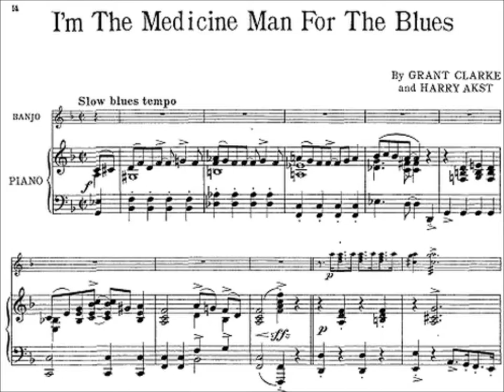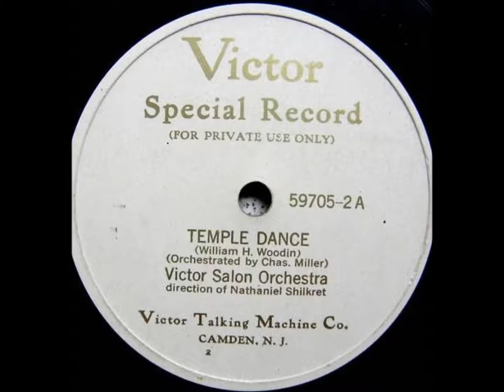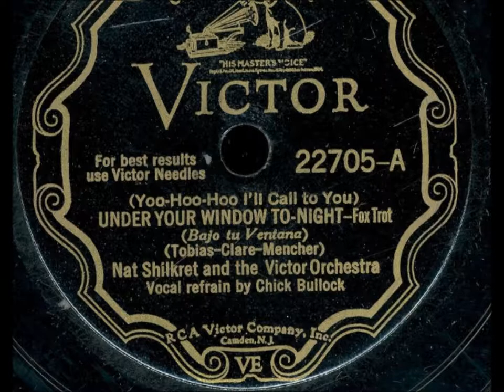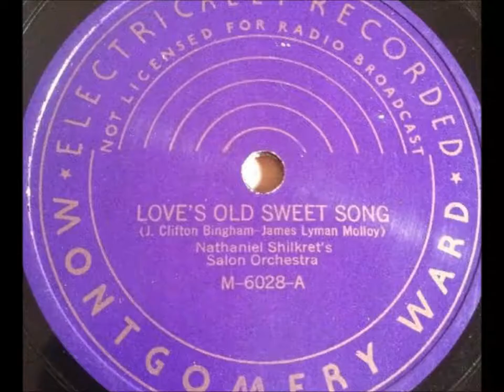Nat Shilkret & the Victor Orchestra “I'm the Medicine Man for the Blues” (1929) vocal Johnny Marvin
Nat Shilkret & the Victor Orchestra “I'm the Medicine Man for the Blues”

Nathaniel Shilkret, born on December 25, 1889, shaped the musical sound of the Victor Talking Machine Company in the 1920s perhaps more than any other musician, and he was important in the early years of RCA Victor, formed in 1929.

This classically trained clarinetist served as bandleader, composer, piano accompanist, and musical director for countless popular Victor discs as well as many Red Seal discs.

From the mid-1920s onward his name was often on labels, but much of his work conducting Victor's "house" orchestras went without credit.  He was most influential in Victor's early electric era of recording but had recorded prolifically in the acoustic era.  He was successful at giving popular tunes of the day a semi-classical treatment, tunes being sometimes arranged for a small ensemble of instruments, other times for a symphonic orchestra.

Several reference books erroneously cite 1895 as Nat's year of birth.  He was born in Queens, New York as Naftule Schuldkraut on December 25, 1889, according to his birth certificate.  Researcher Bob Arnold also located the birth certificate of Jack Shilkret, who was born on October 9, 1896, and the family name on Jack's birth certificate is given as Skilkrout, which means the name had already changed in the six years since Nat's birth.

During an interview in Nat Shilkret's home in Massapequa, New York, on October 7, 1963, he told Brian Rust, "My folks came from Austria...I'm another famous Jew born on Christmas Day."  They probably came from Galicia, at that time in Austria but in present-day Poland.

Beginning in 1926, Shilkret wrote a series of autobiographical pieces for Phonograph Monthly Review, and he states in the February 1927 issue that he began to study music with lessons by his father on the clarinet.

Page 72 of the September 1927 issue of Talking Machine World states, "At the age of twenty-four, because of his ability, amounting to genius, as an arranger and musician, he was made a conductor in the company.  In addition to this, he is also manager and musical director of the foreign language department, where records in thirty-five different languages are made.  Publications sent in for examination are left to the judgment of Mr. Shilkret and many of these selections are arranged by him...Very often he is accompanist for many famous artists who made Red Seal records."

Ensembles that Shilkret conducted in the 1920s, relying on a more or less stable pool of Victor studio musicians, include the Victor Salon Orchestra, International Novelty Orchestra, International Concert Orchestra, Victor Concert Orchestra, Victor Symphony Orchestra, International Symphony Orchestra, Victor Schrammel (Viennese) Orchestra, Shilkret's Rhyth-Melodists, the Troubadours (this was also led at times by Hugo Frey), the All Star Orchestra, the Eveready Radio Group, and the Hilo Hawaiian Orchestra.  He was often assisted by Leonard Joy.  Many records in the late 1920s were issued under the name Nat Shilkret and the Victor Orchestra.

In 1924 Shilkret formed the Victor Salon Orchestra.

Jack and Nat Shilkret worked closely throughout the 1920s.

Shilkret began working regularly on radio in 1925.

Shilkret's increasing importance to Victor may have contributed to Paul Whiteman's decision to leave Victor in 1928 for Columbia though Whiteman's greatest incentive to switch companies was undoubtedly the astonishing sum of money Columbia offered.

In 1932 he conducted a Victor orchestra during sessions that re-recorded the voice of Enrico Caruso, who had died too soon to be recorded by the electrical process.

As an arranger and composer, Shilkret was important to Victor.  He was musical arranger for the wildly popular "The Prisoner's Song," cut by Vernon Dalhart on July 13, 1924 (Victor 19427).  Believing he deserved composer credit for it, Shilkret late in life referred to Dalhart as a man who stole a song from him.

He arranged and conducted music for a couple dozen films from the mid-1930s onwards, beginning with RKO Radio Pictures productions.  Perhaps the most notable is the 1936 Swing Time.

Shilkret died on February 18, 1982, in Franklin Square, Long Island, New York.

He was married to a woman named Anna, or Ann.

Their son, Arthur Shilkret, wrote a letter to Barry Cheslock on July 6, 1982, from his home at 632 Smith Street in Franklin Square, and his letter lists manuscripts left by his father, including "a fully typed ms. for an autobiography of some 1000 pages" but that manuscript has never been published and may have been destroyed in a house fire.